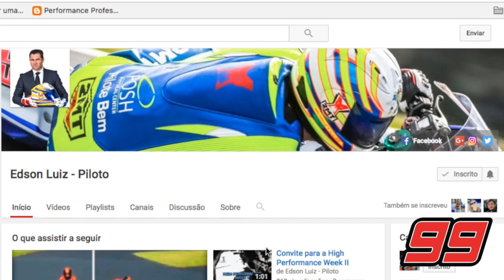Posicionamento | Dica do Mamute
Curta minha fan page no Facebook:

Andando atualmente no Superbike Brasil.